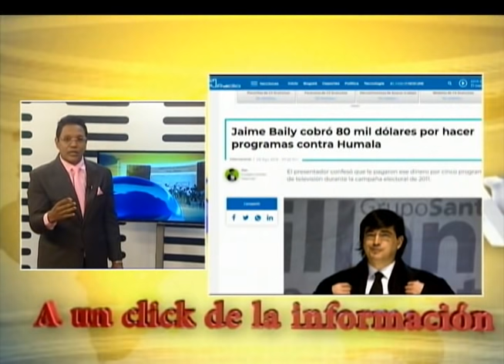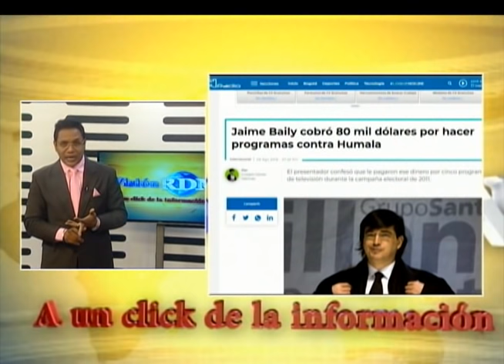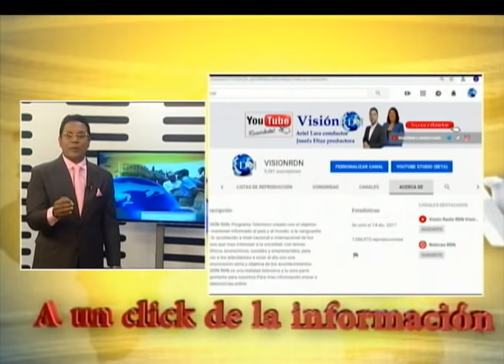ALERTA Fuerte mensaje 🔥🔥🔥Ardiente respuesta para el FABULADOR Y FALSO JAIME BAYLY USA Desmiente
Fuerte mensaje para🔥🔥🔥Ardiente respuesta para el FABULADOR Y FALSO JAIME BAYLY USA DESMIENTE